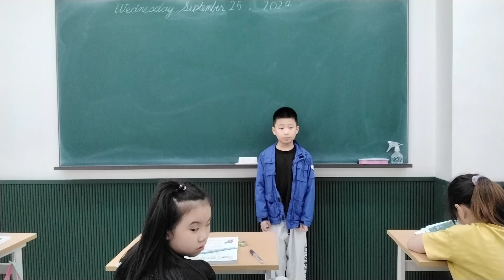The Secret by David Kim